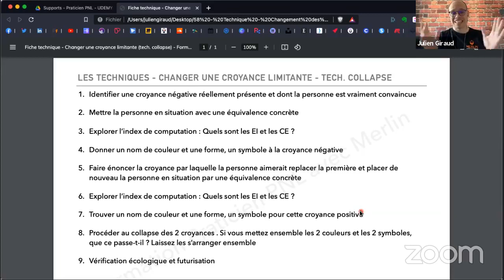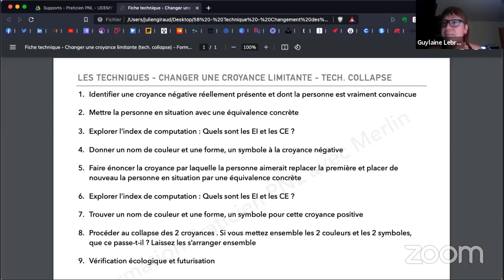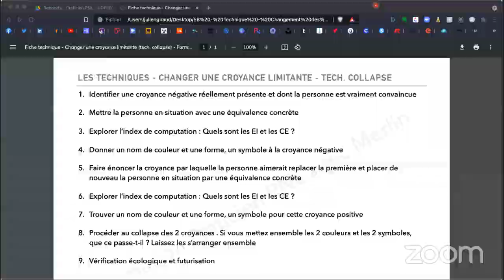Entrainements pratiques P.N.L. - Traitement de croyance avec technique de Collapse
On se retrouve dans ce live pour pratiquer ensemble une technique magique de P.N.L. pour le traitement de croyances limitantes.

Y a du lourd disponible juste ici : "Tout ce qu'on t'a dit sur la psychologie est FAUX !"